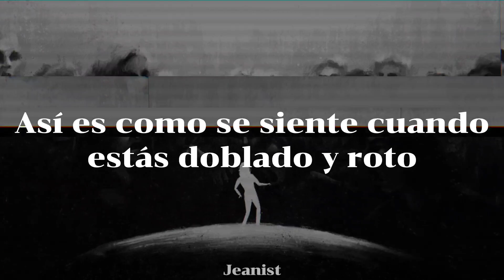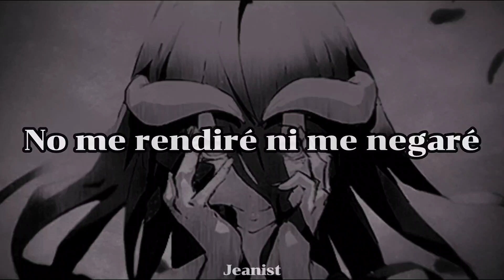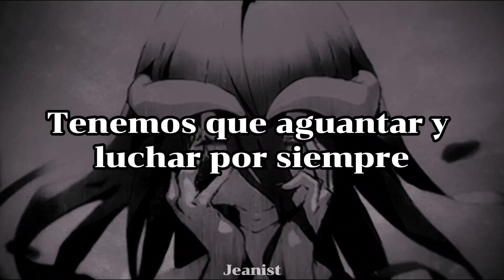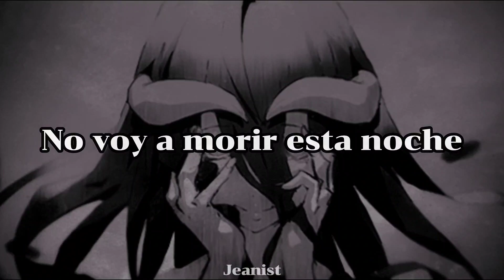Skillet - Not Gonna Die | Sub Español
Si les gustó el vídeo recuerden darle like y compartir :D